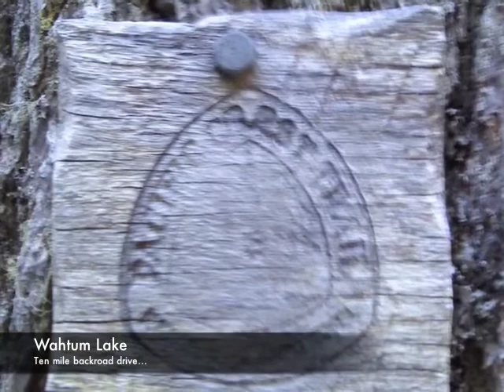June Day Trip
our trip to lost lake june 25 2011 .